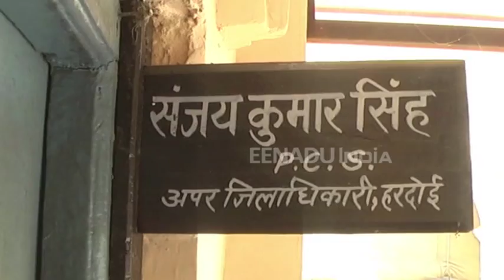हरदोई : सरकार के आदेश हवा हवाई, किसान खुलेआम जला रहे पराली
हरदोई : देश की राजधानी दिल्ली के ही नहीं, प्रदेश के लोगों को भी प्रदूषण की मार झेलनी पड़ रही है. लगातार बढ़ते प्रदूषण को लेकर यूपी के पर्यावरण विभाग ने खेतों में खड़ी पराली को जलाने पर रोक लगाई है. इसके लिए अधिकारियों को आदेश दिए हैं, लेकिन यह महज फाइलों में ही कैद होकर रह गया है.